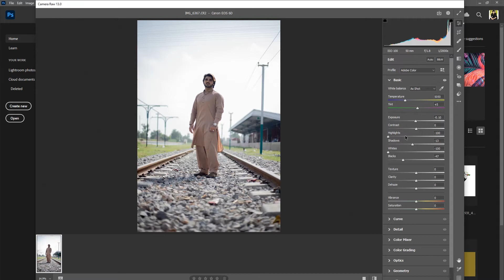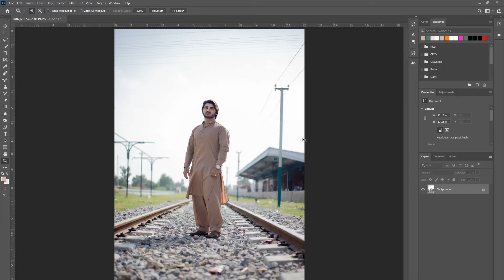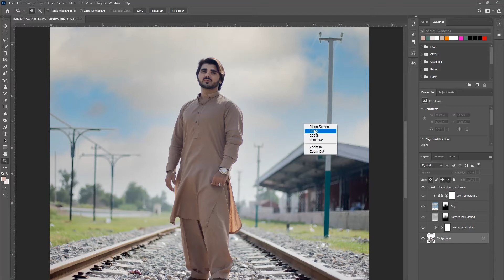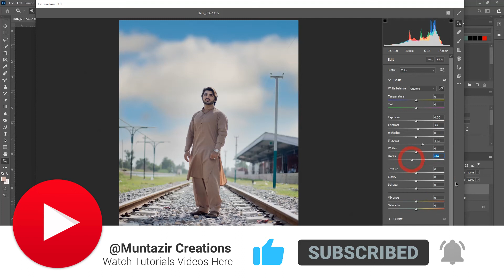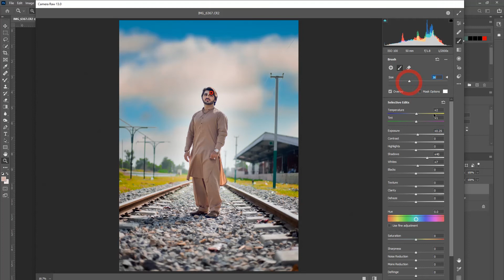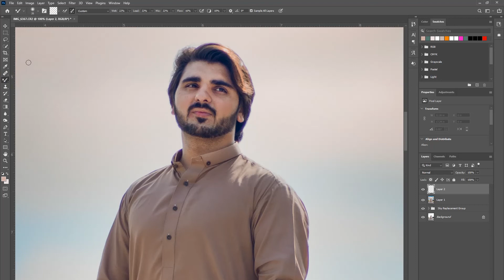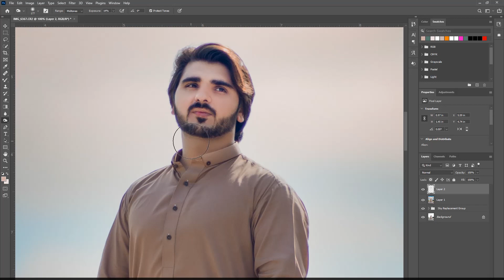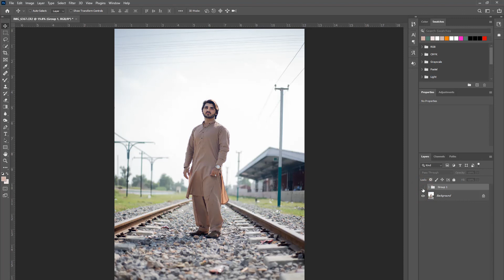Sky Replacement Tool in Photoshop Cc 2021